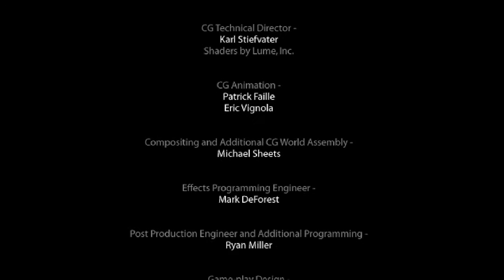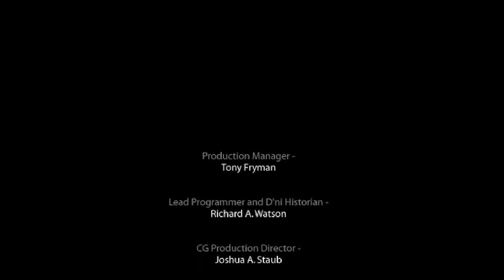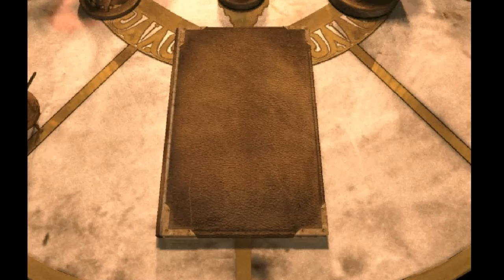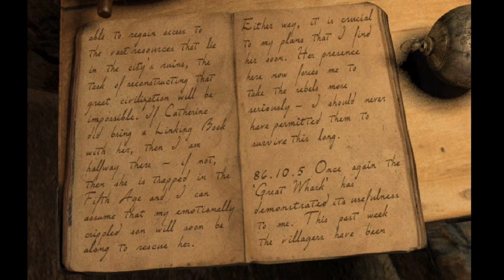Let's Play Riven: Part 9 - How Not to Save the Day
There are so many ways to screw up and get alternate endings in this game, so let's get some more of those done!  Makes you wonder why Atrus would put so much faith in a stranger doesn't it? lol  Alright, time to put this Gehn jerk where he belongs!